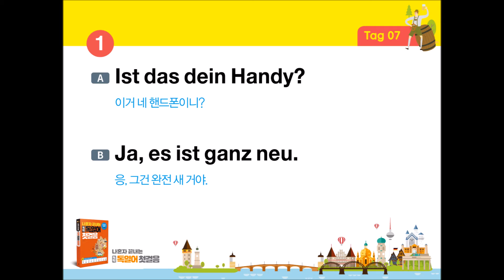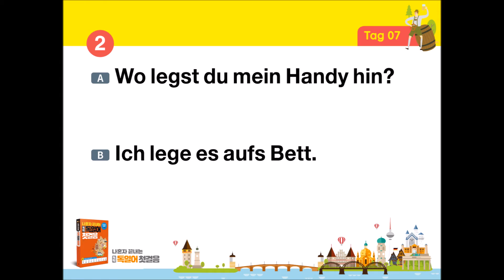나혼자 끝내는 독학 독일어 첫걸음 - 복습용 동영상 07과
독일어, 혼자 공부해도 문제없어!
"나혼자 끝내는 독학 독일어 첫걸음" - 복습용 동영상입니다.
듣고 따라 말하다 보면 어느새 독일어가 쏙!쏙!
복습용 동영상과 함께 독일어를 정복해 보세요!

[나혼자 끝내는 독학 독일어 첫걸음] 도서 구매하기